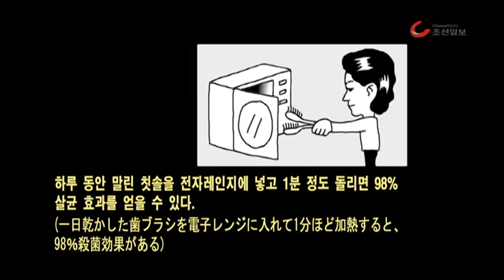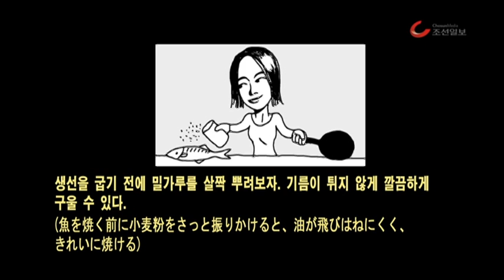주간 리빙포인트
4월 15일 ~ 4월 19일 주간 리빙포인트